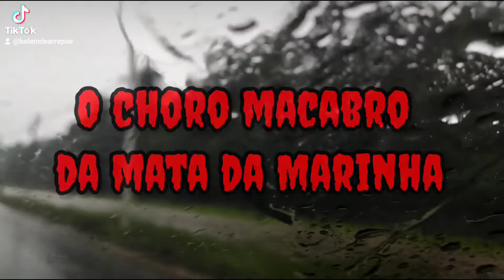O Choro Macabro da Mata da Marinha/ Belém mal assombrada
✔ Avαlie meu trαbαlho inscrevα-se e αtive o sininho.👻

👻Você tem um relato assustador ? mande para nós👻

Aqui no Canal "Belém de Arrepiar", você vai encontrar Contos de Terror, história sobrenatural, entre outras histórias assustadoras reais, algumas dessas histórias assombradas são contadas por inscritos do nosso canal de terror do youtube.

Obrigado e até mais !

sj2KE8En, Belém de Arrepiar, contos de terror, historia sobrenatural, histórias de terror, histórias de terror reais, histórias assustadoras, histórias de terror reais que aconteceram no brasil, histórias de terror dos inscritos, histórias de terror do whatsapp, histórias assombradas, história sobrenatural de terror, história sobrenatural que o povo conta, história sobrenaturais que aconteceu comigo, sobrenatural história real, histórias assustadoras para contar no escuro, histórias assombradas dos inscritos, canal de historias de terror, melhor canal de terror do youtube brasileiro, canal de terror youtube, canal misterioso do youtube